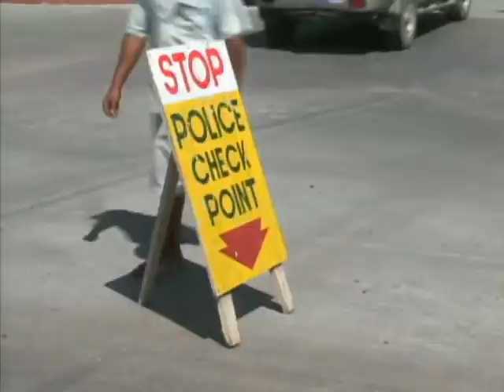Joel Bishop Stomped And Ran Over In Deadly Melee, Three Others Injured